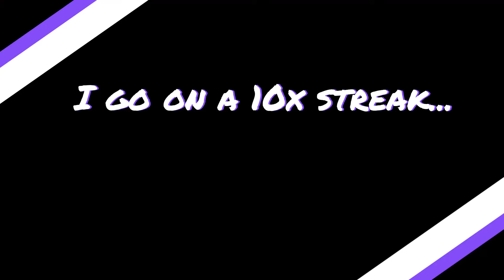Rumble challenge exotics: Ace of Spades (Destiny 2)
R.I.P Cayde.